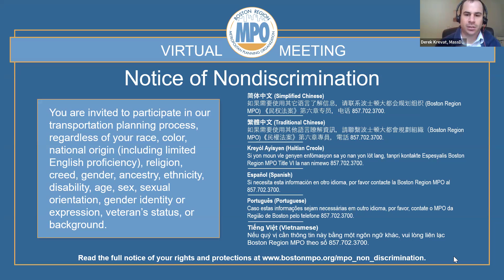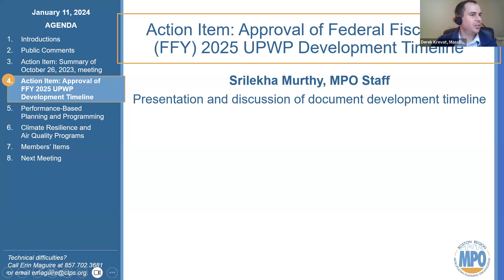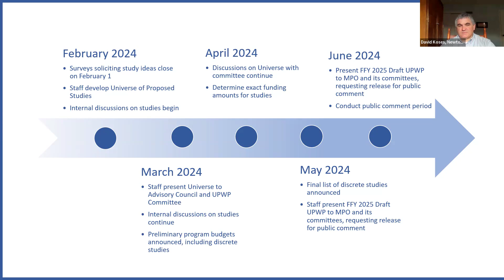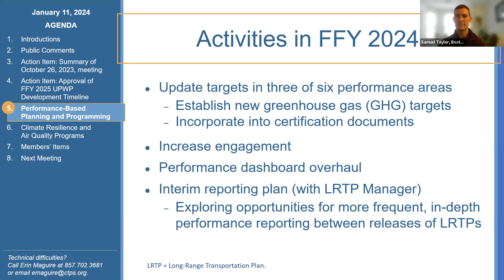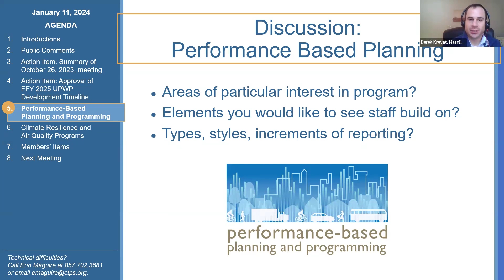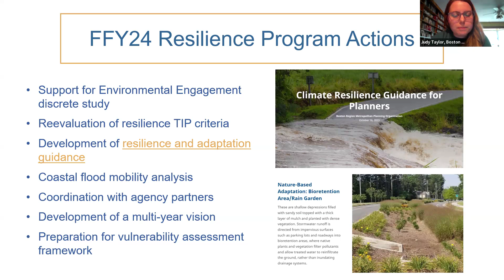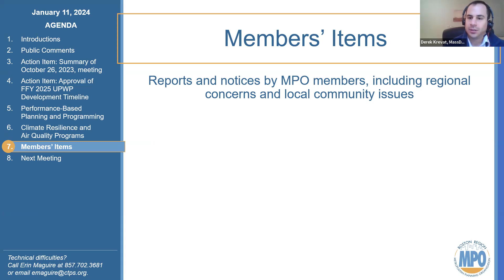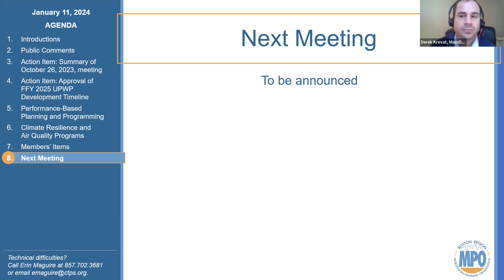Unified Planning Work Program Committee: January 11, 2024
A meeting of the Unified Planning Work Program Committee, held remotely through Zoom on January 11, 2024.